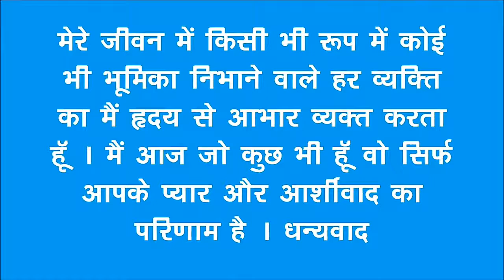Pankaj Gupta video